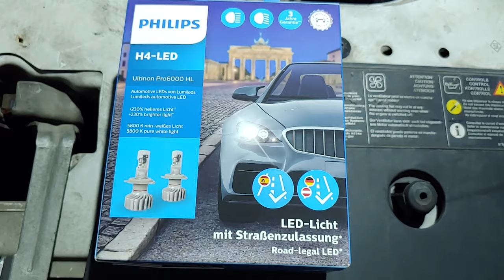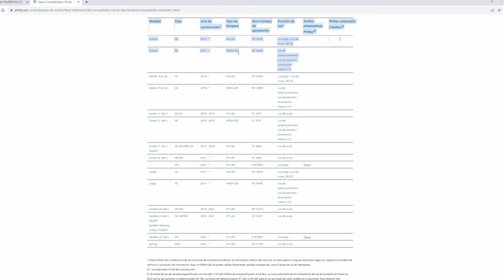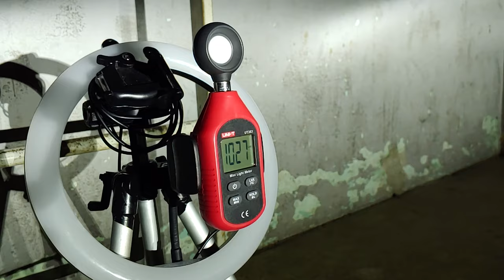Phillips H4 led. Ultinon Pro6000. Instalación y Test Lux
Instalo lámparas led homologadas para Dacia Dokker phillips ultinon pro6000 y realizo comparativa de luxes con las lámparas halógenas.

Phillips H4
Phillips H7
Luces posición w5w
Osram H4
Osram H7